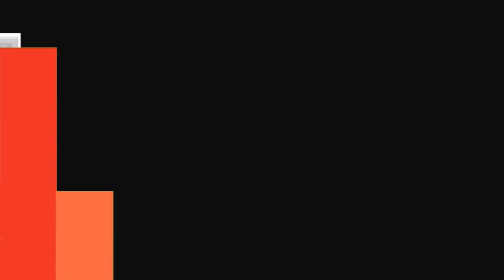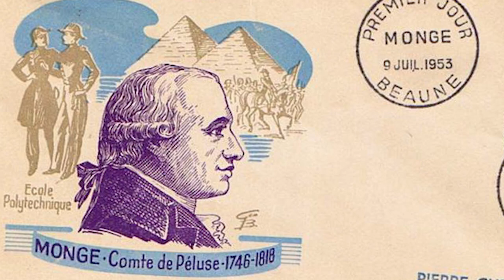Episode 8: Gaspard Monge - Gaspard Monge History - បិតាបង្កើតម៉ាស៊ីនពន្លត់អគ្គីភ័យ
ប្រធានបទ៖ ​​
បិតាបង្កើតម៉ាស៊ីនពន្លត់អគ្គីភ័យ

ខ្ញុំបង្កើតវីដីអូឡើង ក្នុងគោលបំណង ចែករំលែកនូវចំណេះដឹង បទពិសោធន៍ និងភាពរីករាយ... ...(បើមានកំហុសឆ្គង សូមមេត្តាអធ្យាស្រ័យ)